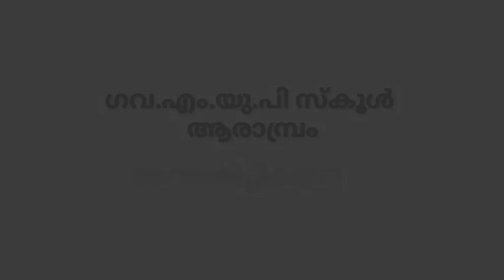INDEPENDENCE DAY CELEBRATION GMUPS ARAMBRAM